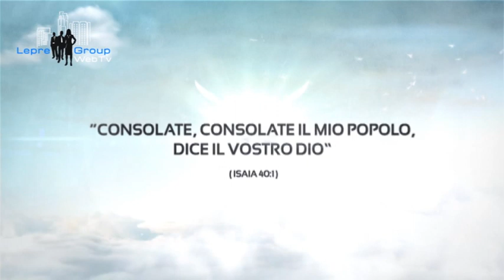Il Vangelo della Domenica a cura di padre Lorenzo Montecalvo del 31 Maggio 2020